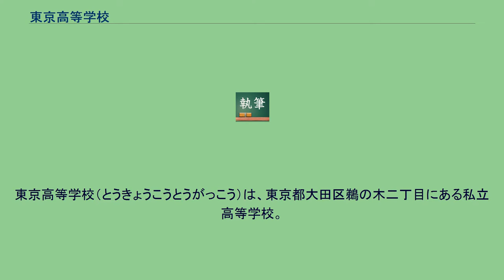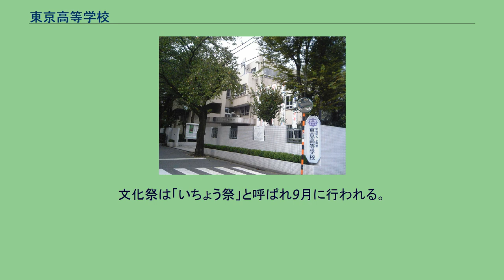東京高等学校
東京高等学校（とうきょうこうとうがっこう）は、東京都大田区鵜の木二丁目にある私立高等学校。
1872年（明治5年）に数学者の上野清が前身である上野塾を創設した。
明治時代に何度か校名の変更や移転を行い、1899年（明治32年)より東京中学、戦後の学制改革により東都高等学校となった。1954年（昭和29年）に校名を東京高等学校に変更した。
1971年（昭和46年）には男子校から男女共学化した。
明治時代には旧制第一高等学校合格者数で上位につけていたこともあった。
学校法人・上野塾が経営しており、同じく大田区内にある東京実業高校は併設校、宮城県仙台市にある東北高等学校は姉妹校である。
多摩川の河川敷沿いにあることから、「土手高」（どてこう）とも呼ばれる。
スポーツが盛んで、陸上競技ではインターハイ全国大会優勝、テニス・ラグビーでは全国大会出場の実績がある。
また、2008年（平成20年）2月に放映されたドラマ『一瞬の風になれ』では学校が全面的に協力している。
そのためエキストラには生徒らが、部室や練習風景などでは校舎などが映し出されている。
文化祭は「いちょう祭」と呼ばれ9月に行われる。
多くの来場者で賑わう。